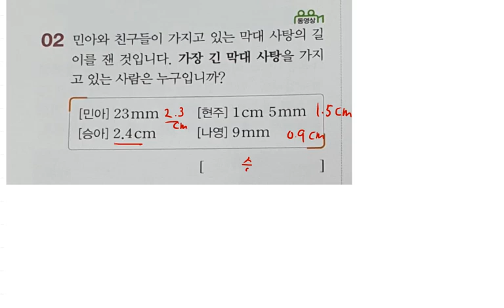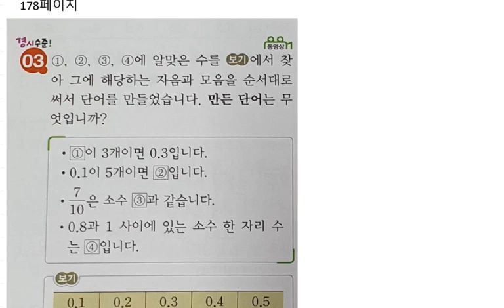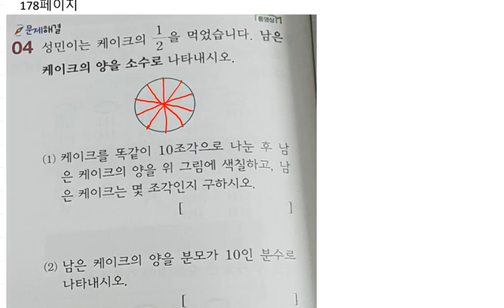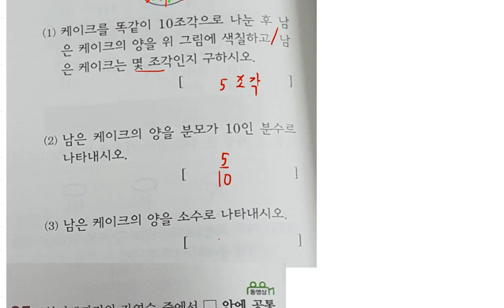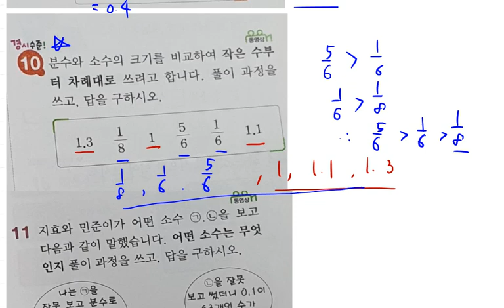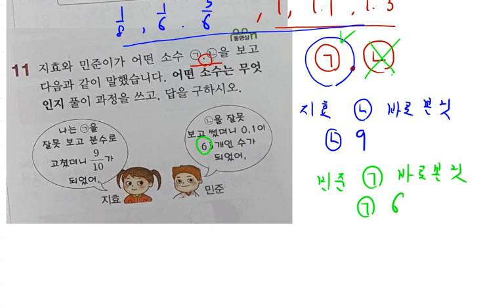초등수학 쎈수학 3-1 (2019년) 분수와 소수 응용도전하기 178 179페이지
백년지계 초등수학 쎈수학 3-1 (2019년) 분수와 소수 응용도전하기 178 179페이지